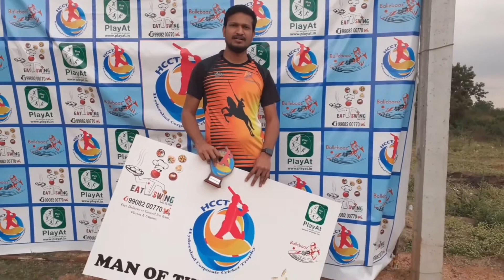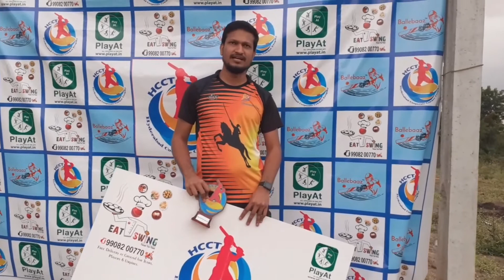Madhukar Reddy 90(64) Highlights || CPS Vs Avinash-XI || HCCT-40